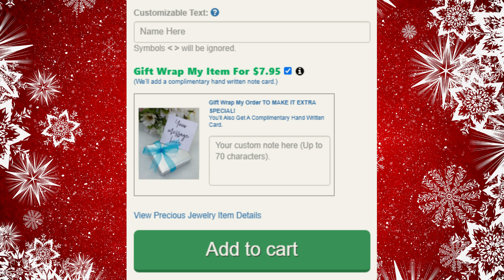Sunflower Earrings Personalized Gift For Wife - Flowers Are Not As Beautiful As You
Message Card & Precious Jewelry Details:

Every piece is made from Stunning .925 silver with AAAA grade cubic zirconia jewels set throughout.
The Cross, Love & wishbone necklaces feature a "dancing stone" centerpiece that is a large AAAA grade cubic zirconia stone. The gold hearts are triple plated in 14K gold.

The Cross Heart Pendant is 1 inch (25mm) in length and 0.85 inches (21.6mm) in width.
The Love Heart Pendant is 0.64 inches (16.3mm) in length and 0.62 inches (15.8mm) in width.
The Wishbone Heart Pendant is 0.45 inches (11.5mm) in length and 0.34 inches (8.8mm) in width.
The 3 above necklaces feature a 'dancing stone' centerpiece that is a large AAAA grade cubic zirconia stone.
The Sunflower Pendant is 1.38 inches (35mm) in length.
The Sunflower Pendant of the Bracelet is 1.38 inches (35mm) in length.
The Bracelet length is 6.7 inches + 1.2 inches (Adjustable)
The Sunflower earrings are 1.18 inches (30mm) overall length.

The necklace17.71 inches (45cm) + 1.25 inch extender (3cm). to fit anyone's neck perfectly. The pendants cannot be removed from the chain.
The message cards are printed in the USA.
The final products are hand polished in Miami Fl. and shipped fast to your door.
All pieces are polished to perfection, 100% satisfaction guaranteed.

The Cross Heart, Love Heart & Sunflower Necklaces each weigh 0.14oz.
The Wishbone Necklace weighs 0.11oz.
The Sunflower Necklace, Bracelet & Earrings each weigh 0.14oz.

Included with each order are the following:

Single compartment exclusive message gift box in matte black.
Box Size: 3.5 inch x 3.5 inch x 1 inch (8.89cm x 8.89cm x 2.54cm).

Certificate of Authenticity Card - Features a Seal Of Authenticity certifying the jewelry is handmade and crafted of genuine .925 sterling silver materials.

Exclusive Message Card - The card images you see in the video with the message or graphic are message examples and are included in the print with every order. Or alternatively, your own personalized submitted message can be printed.

We'll produce a visual mockup for you to approve prior to you placing your order.
Turnaround for a visual mockup is 24 to 48 hours.

If you use our messages you can add the recipient's name and on occasion, your name, in the box/es provided and the names/s will appear where the wording currently says "name here".

Generous discounts are always available. More so for multiple orders at the same check-out time.

Please note:
So as not to surprise you when checking out there are shipping charges to be added to the product cost as follows:
All US States:  $4.95: Canada $5.95; International $6.95.

Delivery of finished items are normally despatched within 4 to 7 business days.

Coffee Mugs, Travel Mugs, Tumblers, Wine Glasses, Shot Glasses, Masks, Necklaces, Bracelets, Laser Engraved Necklaces, Freeform Necklaces, T-Shirts, Hoodies, Pillow Cases, Posters, NEW Message Card Interlocking Silver or Gold Heart Necklace.